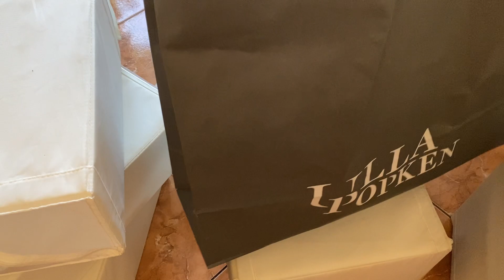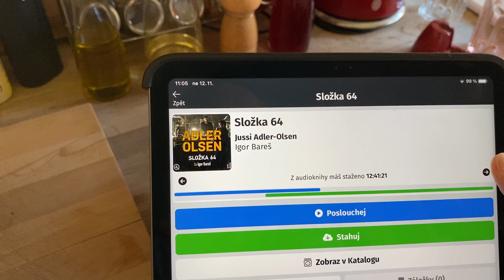Vlog-vánoční věnec, nová bunda, úklid kolem květin, pořádek v botách…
Videa točím na iPad, iPhone 11.  Videa stříhám v programu iMovie nebo LumaFusion.